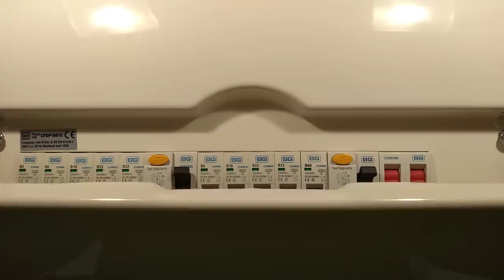A look inside a British home electrical panel.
Note that in this video the panel is new and has no external circuits connected yet.  When wired in and active there is a lot of exposed live metalwork that poses a shock risk.  Changing a consumer unit is not a simple DIY task due to the presence of a high current supply that poses a shock and burn hazard if touched or bridged.

In the UK we have a really simple electrical system.  Just a three phase system with 240V between each phase and neutral and 415V between any two phases.  (230V/400V under European tolerance standards.)
A typical home will get a single phase and neutral with the three phases spread amongst homes in a street, while a factory or commercial premises will usually get all three phases.
The higher voltage means lower current and the single phase means that our consumer units (home electrical distribution boards) are very compact and simple inside.
Traditionally they contained an isolator with a busbar that went along a horizontal row of breakers, but these days the breakers are often grouped in sections, each protected by its own main RCD/GFI.  This allows the RCD/GFI to protect all the wiring in the circuit and also ensures that if a leakage fault does cause an RCD/GFI to trip, it only turns off a small number of circuits in the house.  In some instances every single circuit may have its own RCBO (Residual Current Breaker with Over-current) which protects each circuit against overcurrent and fault leakage.
The use of a DIN rail for mounting the breakers means that the panel can accommodate other modules if desired.  Commonly things like time switches and power supplies.  Alternatively a consumer unit can be used purely as a handy housing for a row of DIN modules with the added advantage of integral power busbars.
A typical British home gets a 60A utility fuse these days, although for larger homes or applications like vehicle charging that can be upgraded to a higher value if the incoming cable is suitably rated.
Typical circuits in a consumer unit are:-
Lighting.  A radial circuit protected by a 6A circuit breaker.  Usually wired with 1mm or 1.5mm CSA cable.  The circuit usually bounces from room to room passing through a ceiling rose connector that makes it a very versatile system for lighting.
Radial power.  Often a 16A breaker feeding a special application like a heating boiler control system or immersion heater.  Usually wired in 2.5mm CSA cable.
Radial circuits are also used for high current loads like cookers and showers with suitable cables and breakers.
Ring power circuit.  An unusual approach to running lots of high current sockets with a loop of cable that starts and finishes at a 32A breaker.  Usually wired with 2.5mm CSA cable.  People make entire careers out of inventing new and pointless ways to test ring circuits.  Sometimes called a ring main as the first circuits were based on power distribution ring mains that are used in the electrical utility industry.  Now called ring final circuits, a new name invented by the department of paperwork.

Other components to follow in future videos.